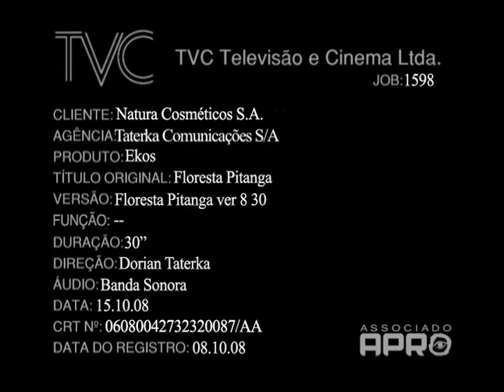2008 Natura Ekos Floresta Pitanga